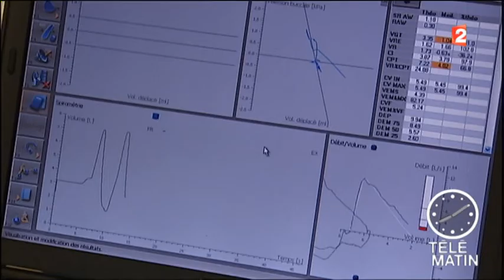Asthme au JT 8h France2 07/05/13